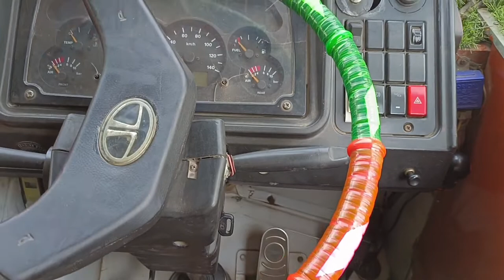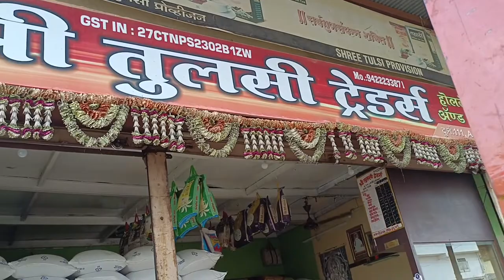Unloading jalna market Mandi me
unloading jalna Mandi me

abhi jayege hotel per

Rajasthani truck driver